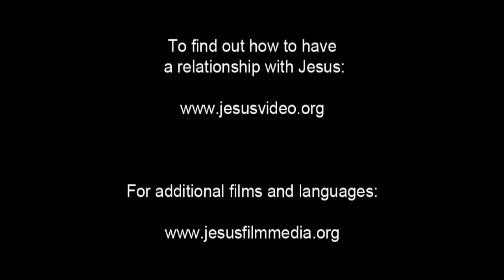Death of Jesus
1 John 4:17 As He Is So Are We Now in this world!  You life is about to CHANGE!  This teaching will take you to a new level in Christ!

Don't miss this teaching!
You are God's greatest creation!  You are a son of God.
It is God doing the work!  It is God doing the healing!
Go this week in obedience to Christ.
The world is waiting for you to manifest Christ’s power and authority.

Give online by texting.  73256 CHRISTLIFECENTER (one word) in subject line!

My Patriot Supply Emergency Food Sources - Yes CLC will receive small referral fee!

You may give to Christ Life Center by texting 73256 ChristLifeCenter (one word).
Please include Christ Life Center in your will and estate planning

Music
I Will Sing Praise

Music
Song 1 of 3
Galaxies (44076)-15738